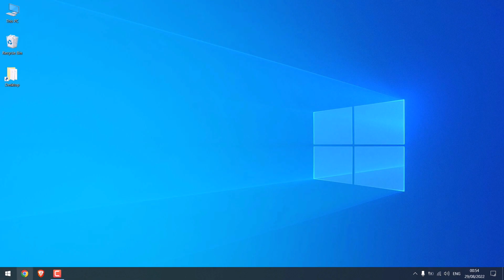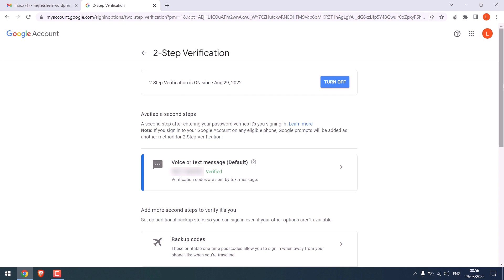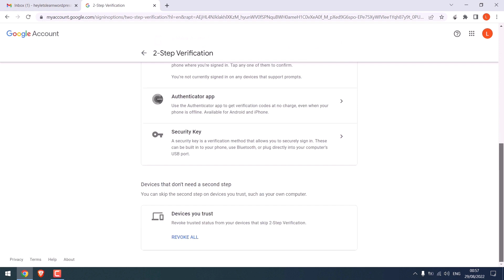How to add 2FA to your Gmail Account| Security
This video is about how to add different types of 2FA we can add to our gmail account in order to secure it. Happy Learning!